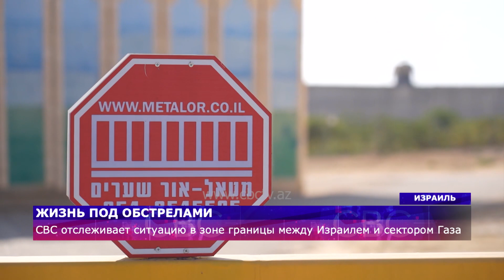Как живет Израиль под обстрелами?